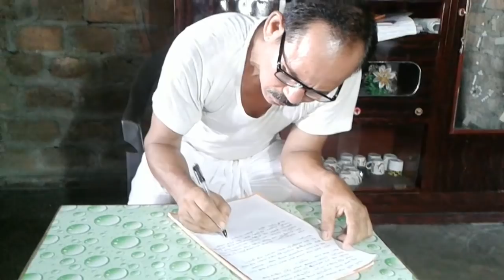দুৰ্ভগীয়া পিতৃ-মাতৃৰ কৰুণ কাহিনী/Assamese video/Assamese short film.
This a Assamese short video/film made by pragati team.

Best buy ladies kurta 40%